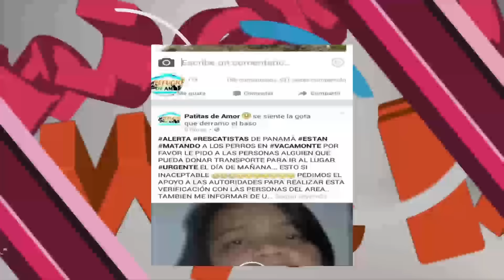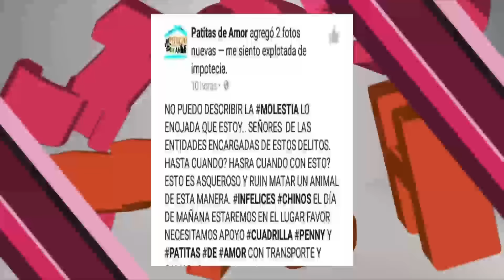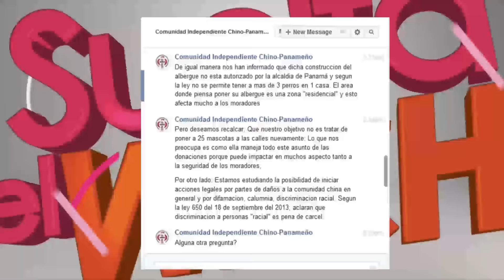Bella Rivas tiene pleque pleque con la Comunidad China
¡Que locura! Se forma wichi en facebook entre Bella Rivas y la comunidad china por tema de restaurante chino cerrado.